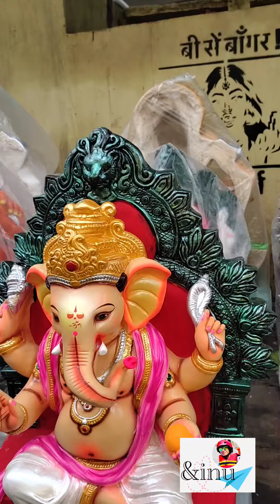Ganesh Chaturthi at Indore